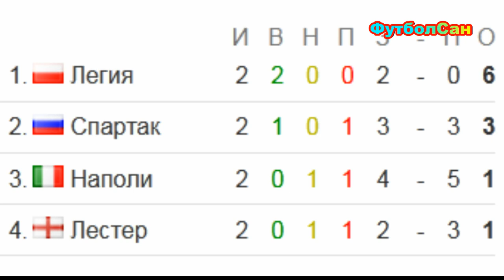Спартак - Лестер 3:4 Взгляд из Украины 2021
Продолжаю свои взгляды из Украины на матчи российских команд. 20 октября 2021 года московский Спартак в рамках 3 тура ЛЕ 2021/22 принимал дома английский Лестер, вел два мяча, но потом покер Дака перевернул все с ног на голову

ФутболСан